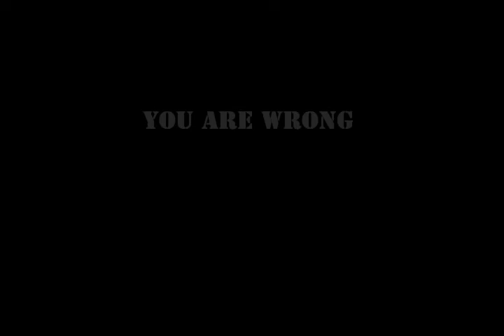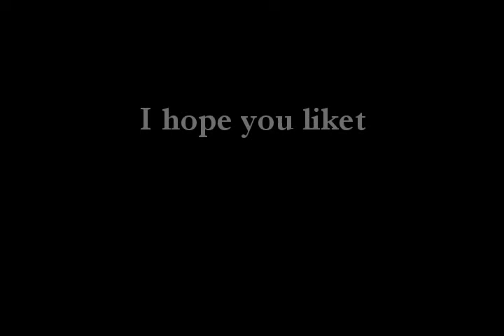CS:S Shotty Movie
my first css ownage movie whit shotgun m3
soon coming scout or moore shotty movies:D